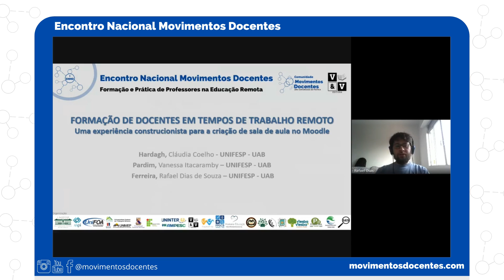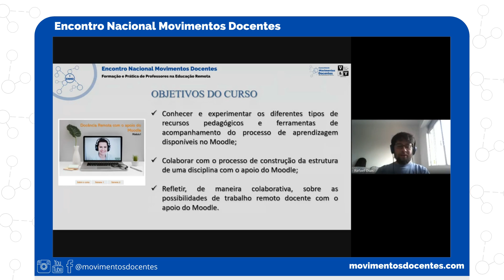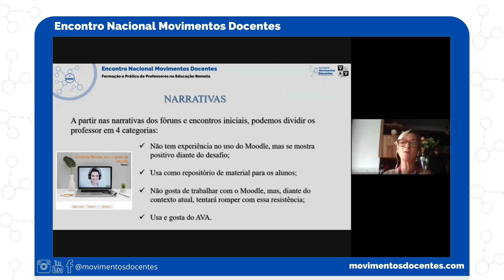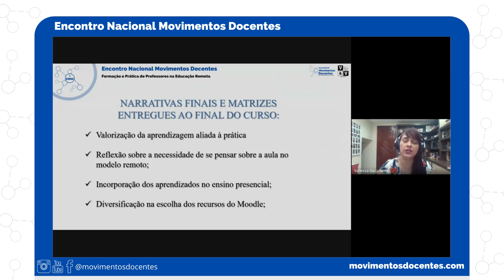Formação de docentes em tempos de trabalho remoto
Trabalho: Formação de docentes em tempos de trabalho remoto: uma experiência construcionista para a criação de sala de aula no moodle

Autores: Cláudia Coelho Hardagh, Vanessa Itacaramby Pardim, Rafael Dias de Souza Ferreira